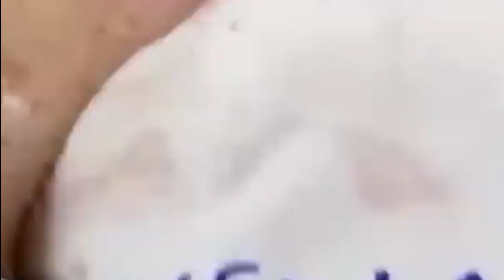مهارة الحماية NASA168